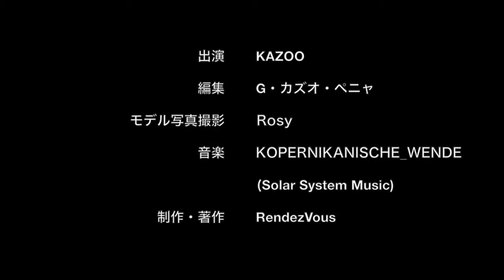Bilingual Web Magazine "DIG TOKYO" 2019/05/13 更新情報のお知らせ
2019/05/13(月)、バイリンガル・ウェブ・マガジン "DIG TOKYO" を更新しました。